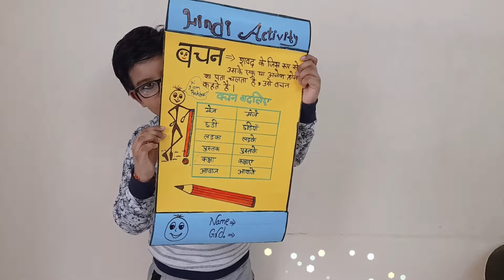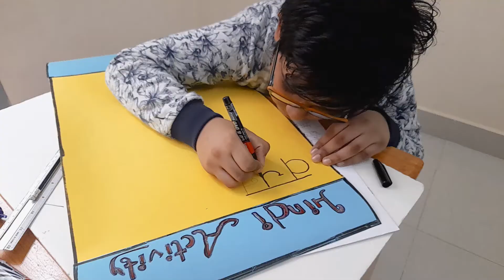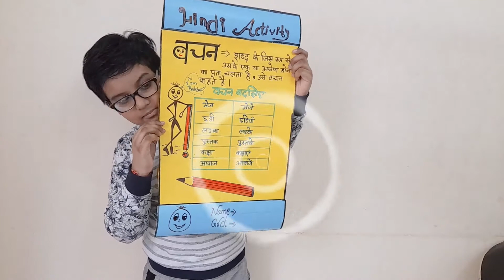School Project Chart Paper // How to Make Simple & Easy Chart Paper For Kids.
School Project Chart Paper // How to Make Simple & Easy Chart Paper For Kids // school Activity.